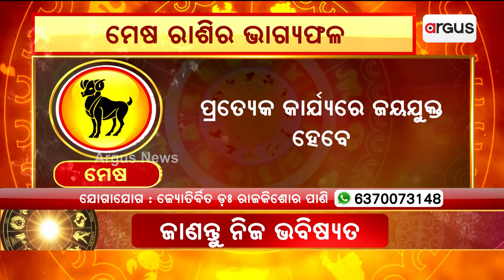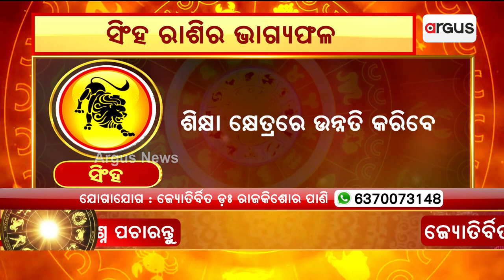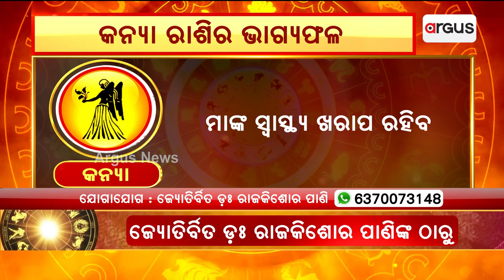22nd August Horoscope | Aries To Virgo Astrology Prediction | Argus News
22nd August Horoscope | Aries To Virgo Astrology Prediction | Argus News